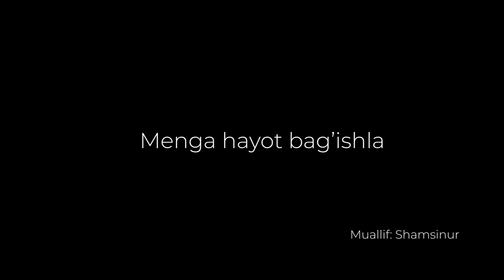Ҳаётингни бағишла 6-қисм | Сабрием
- Sakiyna premium kanaliga qo'shilish uchun telegramdan Believer_jx ga yozing.
Reklama va hamkorlik uchun: Believer_jx (telegram)

Sifatli kontent ishlashda xissa qo‘shing.
Visa, Qiwi, Mastercard, Сбербанк ва бошқа чет хисоблар учун